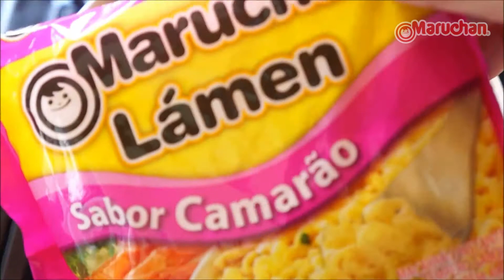Maruchan Cremoso com Atum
Ingredientes:
01 pacote de Maruchan sabor Camarão
1/2 cebola pequena cortada em cubos
1 colher de manteiga
1 lata  de creme de leite
1 lata de Atum
3 colheres de milho verde
Pimenta, salsinha e cebolinha a gosto

Preparo:
1. Prepare o Maruchan. Ferva 2 copos de água e coloque o Maruchan para cozinhar. Espere 3 minutos e reserve.
2.Em uma frigideira coloque 1 colher de manteiga e acrescente o alho e a cebola para dourar;
3. Acrescente o atum e o creme de leite e mexa ;
4. Acrescente o Maruchan, decore com salsinha e sirva.